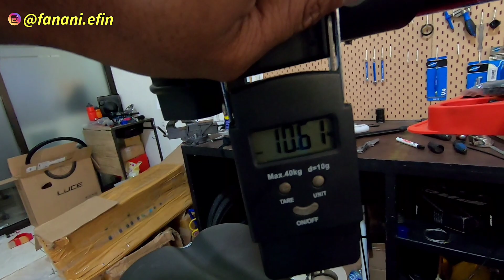Berapa Berat Sepeda Lipat kamu?